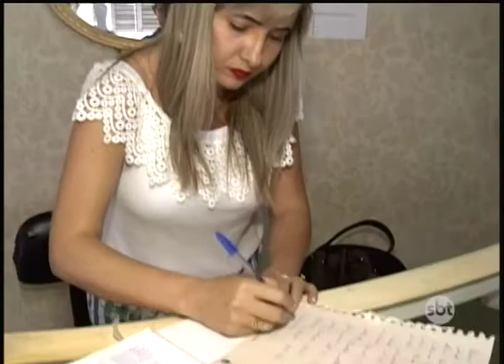Para não perder clientes tem muita gente vendendo fiado